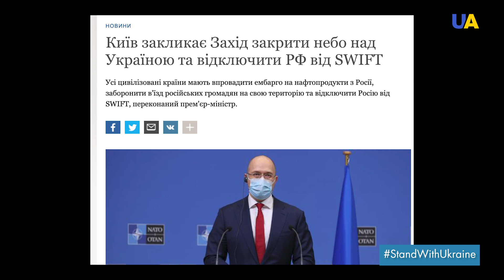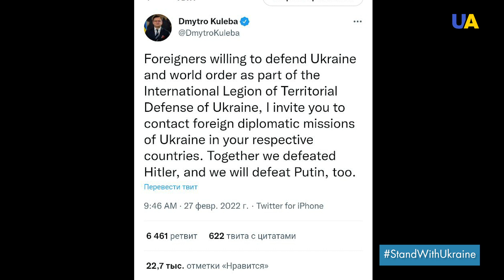4 DAYS OF WAR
Russian terrorists started increasingly shooting civilians on purpose. The occupiers kill the whole families. Russian murderers can’t fight the army and choose women and children as a target.